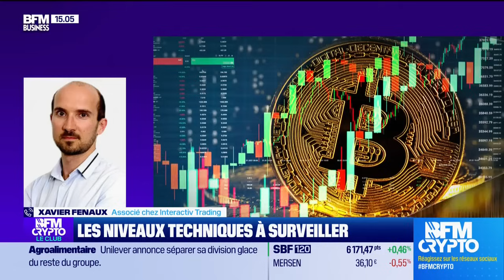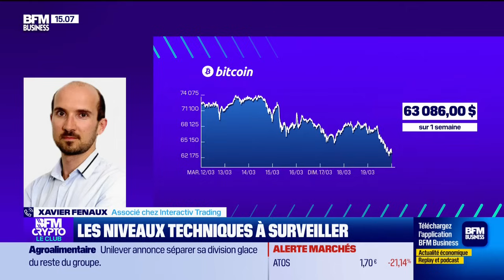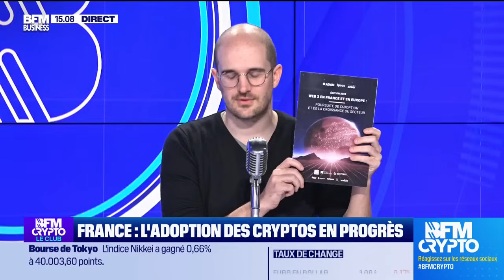BFM Crypto, le Club : France, l'adoption des cryptos en progrès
Mardi 19 mars, la progression de l'adoption des cryptos en France, et les raisons de la surperformance des memecoins dans le marché des cryptomonnaies, ont été abordés par Xavier Fenaux, associé chez Interactiv Trading, Alexandre Stachtchenko, entrepreneur, conférencier, auteur de "Bitcoin & Cryptomonnaies faciles", et Lilian Aliaga, journaliste chez Cryptoast, reçus par Stéphane Pedrazzi dans l'émission BFM Crypto, le Club sur BFM Business. Retrouvez l'émission du lundi au jeudi et réécoutez la en podcast.